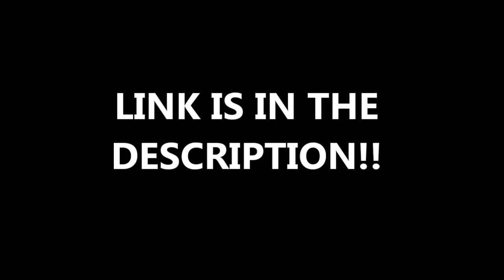FIFA 16 | PRO CLUBS | DIVISION 3!!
DIVISION 3!!
All songs do not belong to me, i purposely use them for the benefit of my videos. All rights go out to the producers of the songs, i take no credit for this.